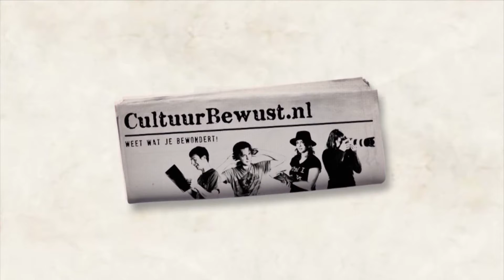Reportage van KALF, een literaire hangplek in Amsterdam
CultuurBewust was donderdag 13 december aanwezig bij de vijfde editie van KALF in Café de Koe, Amsterdam. Uitgeverij Atlas Contact verplaatst iedere tweede donderdag van de maand haar stal naar dit café, dat omgetoverd wordt tot een literaire hangplek. Rond borreltijd is daar gelegenheid om te eten, te drinken en te praten met auteurs en redacteuren. Bovendien worden er performances van schrijvers verzorgd. Ditmaa; waren dat een interview met Oek de Jong, kwam Renée van Marissing  voorlezen en rapper en schrijver Massih Hutak trad op met DJ Kerem. CultuurBewust TV sprak met één van de organisatoren, Jelte Nieuwenhuis, en met auteur Renée van Marissing over KALF.